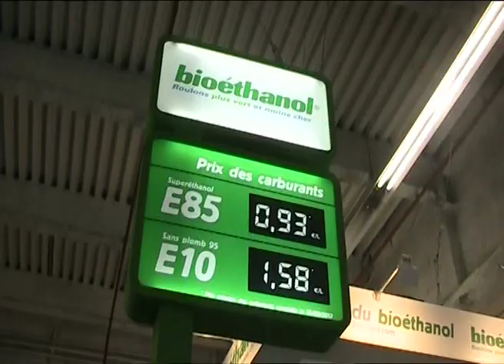On a testé le kart électrique au Mondial de l'auto 2012